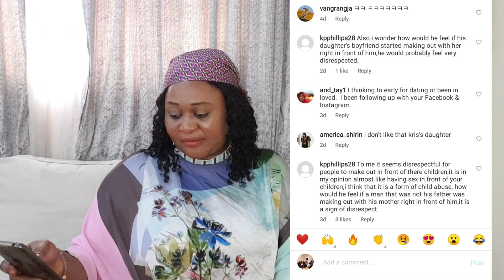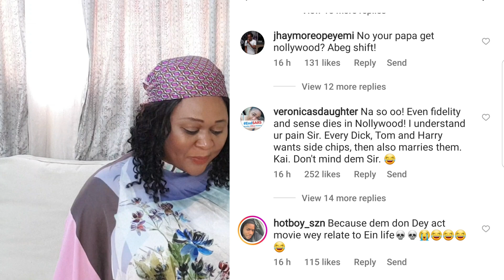Lily Petals Stop kissing infront of the Kids 🙆‍♀️ Oga Lilypope Abandoned Her | Yul Edochie did this